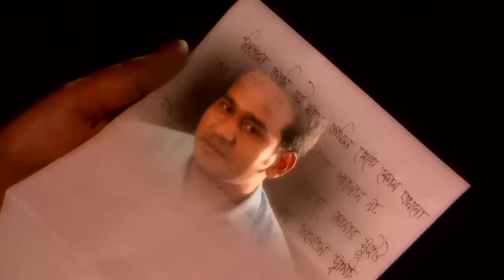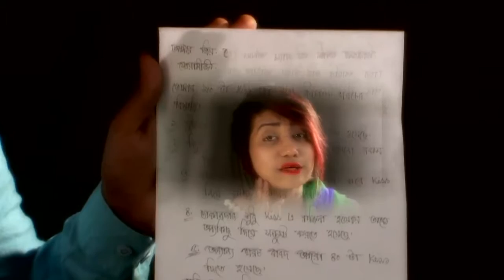Akash Sanjaja & Fun Part_01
Concept : S U Sikder, Script : Barua Shimon, Anchor : Akash & Sanjana,
Direction : Rashed Jaman, Production : Magic Bangla TV